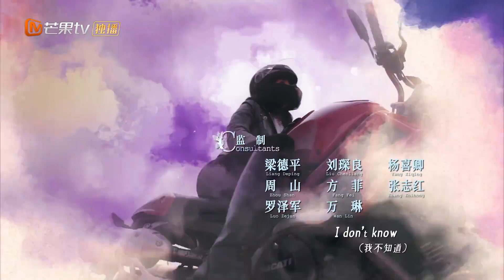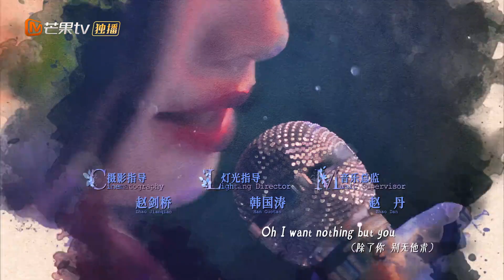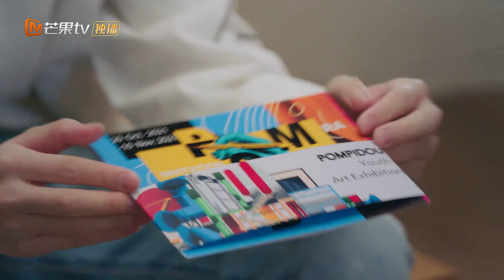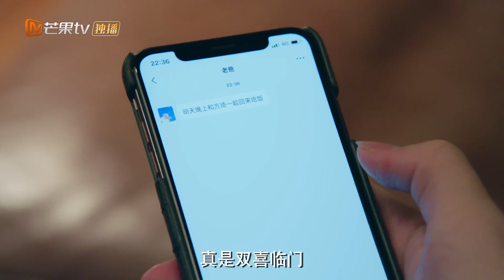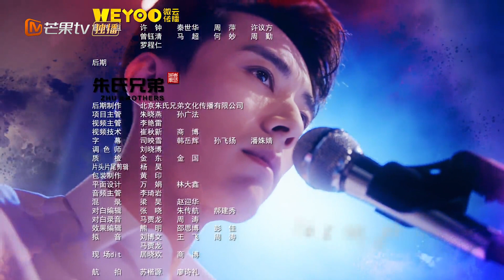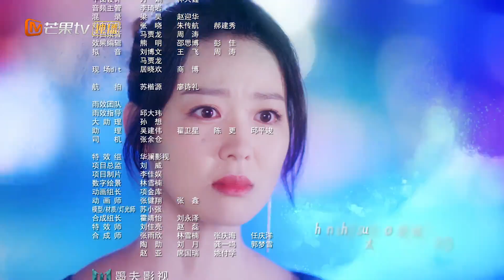【ENG SUB】《夜色暗涌时 Love At Night》第30集 莫灵泽向许倾悠求婚 EP30【芒果TV季风频道】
职场白领张予曦与霸道总裁刘学义开启双向奔赴之恋。

导演: 林毅
主演: 张予曦、刘学义
类型:  当代都市
制片国家/地区: 中国大陆
语言: 汉语普通话
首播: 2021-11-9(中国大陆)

Chapter章节
00:00 加入会员抢先看！
01:39 The opening
36:13 Ending song